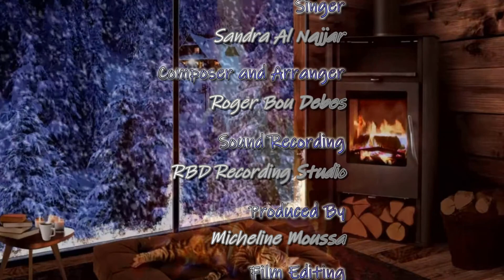Sandra Al Najjar ... Garh El Alb (2022) | ساندرا النجار ... جرح القلب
Composer and Arranger: Roger Bou Debes
Sound Recording: RBD Recording Studio
Film Editing: Roger Bou Debes & Micheline Moussa
Produced by: Micheline Moussa
Performed By: Sandra Al Najjar